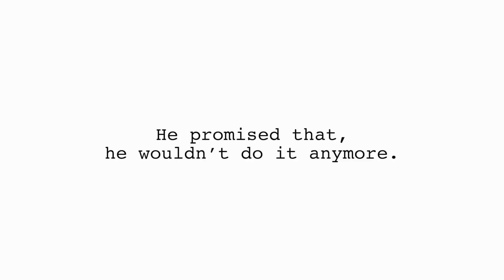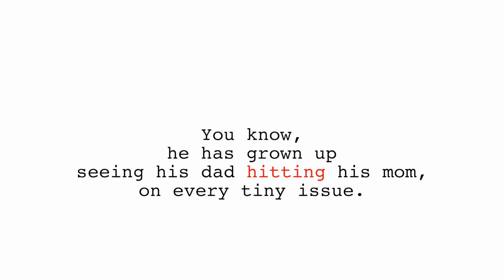Nisa Helpline, How may I help you?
We receive an average of 500 calls a month by people suffering from depression, anxiety or other mental issues. We assist in supporting, helping and creating a plan of action for the best possible solutions. We are there to listen when no one else is. Our service is also free of charge and our line is open for unlimited repeat calls.